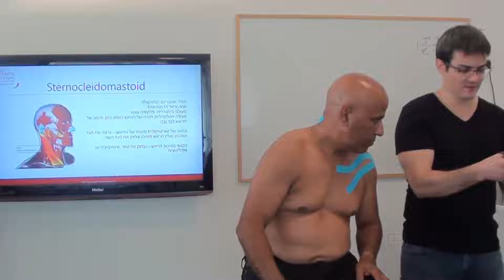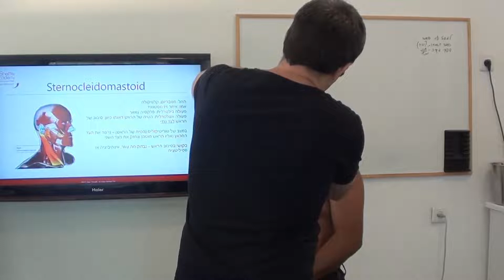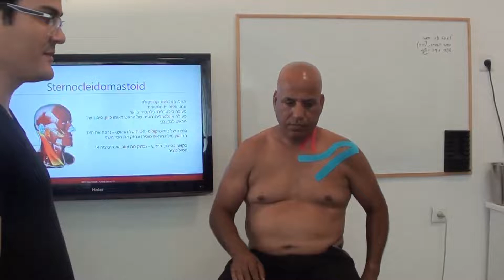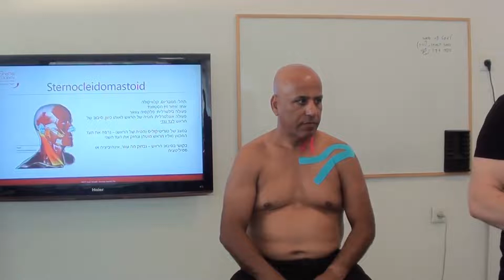קינזיוטייפ לצוואר שריר SCM, להקלה על כאב, רוטציה של הראש ויישור הטיית הראש הצידה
הדגמת הדבקת קינזיוטייפ לשריר Sternocleidomastoid בצוואר, להקלה על כאבי צוואר, הקלה על כאב בזמן רוטציה ויישור הטיית הראש הצידה.

מתוך קורס טייפינג מקצועי למטפלים

Sheffer Academy
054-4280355